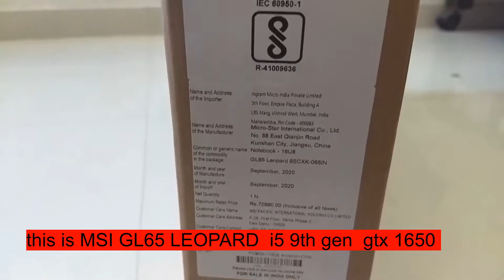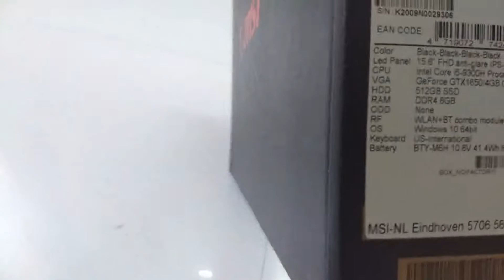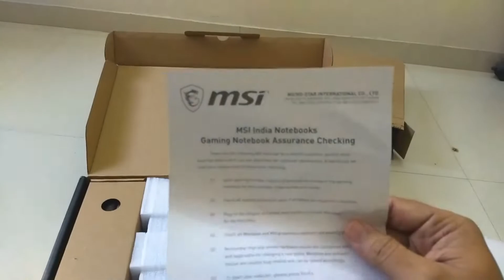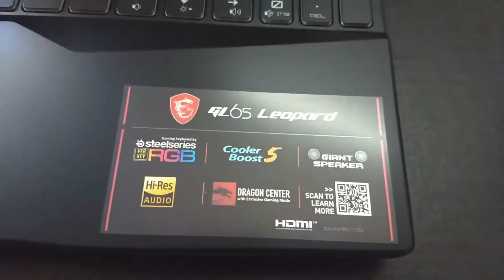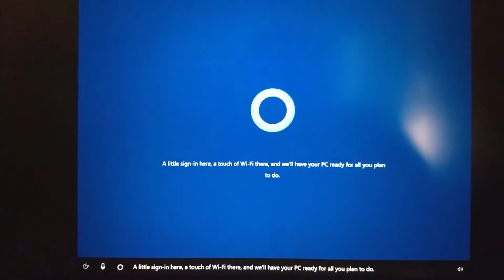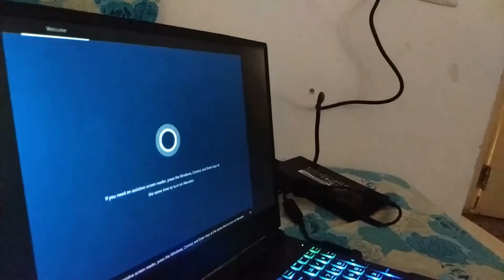msi gl65 Leopard , i5 - 9300H , Nvidia GTX 1650 (9SCXK-065IN)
Hello everyone!
this is my 1st youtube video as well as my 1st laptop unboxing
soooo if any mistake in this video so forgive me

also, you can ask me anything about this laptop !!